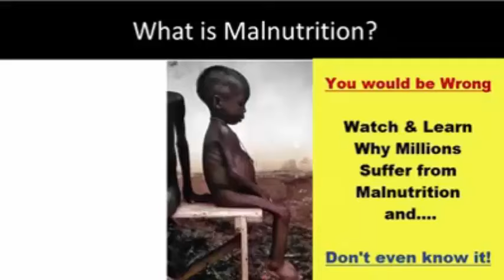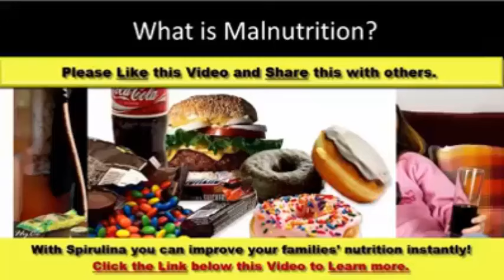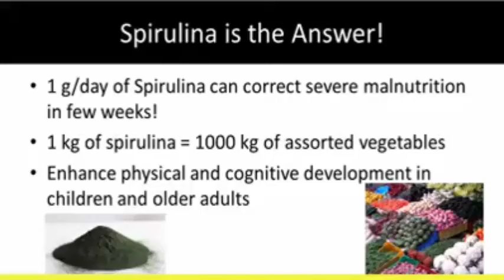FIGHT MALNUTRITION NATURALLY With DXN SPIRULINA